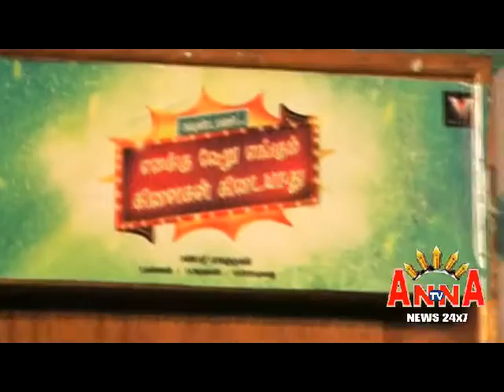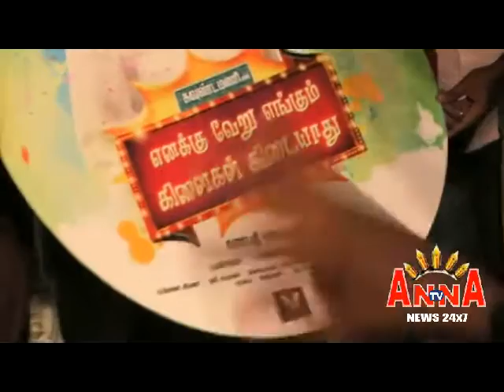ENAKKU VERENGUM KILAIKAL ILLAI AUDIO VIJAYAMURALI ANNA TV